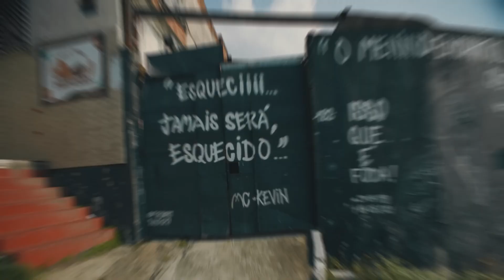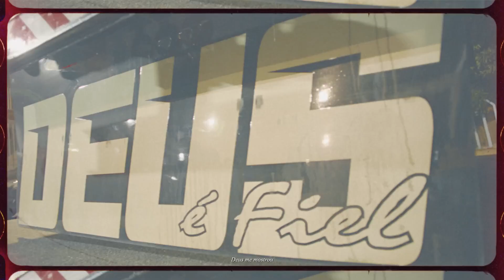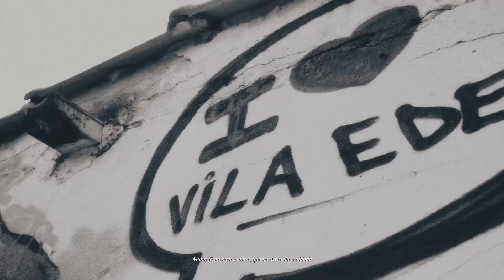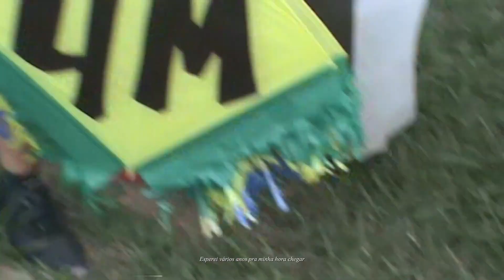Deus, por favor - MC Kevin, MC IG, MC PH (Dj WN) [TMOIG]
Ouça em todas as plataformas digitais:

Ficha técnica
Artista: MC Kevin, MC IG e MC PH
Produção Musical: DJ WN

GR6 FILMES

Gestão de Projeto: Léo Vale
Produção Executiva: Donetto e Gabriela Goretti
Direção: Vitor Tavares & Bruninho Zn
Edição & Finalização: Vitor Tavares
1º Assistente de Câmera: Raul Santana
2º Assistente de Câmera: Marcelo Simões
Set Assistente: Leo Felicio
SoundFx: Maré
Suporte Imagens: Nicolas Borges
Color Grading: Vitor Tavares x DRRM Visual
VHS VFX: GPFX
VFX: Deymon & João Vitor Costa
Gaffer: Vinicius Justin
Elétrica: Leonardo Guedes
Maquinário: Vitor Almeida
1º Fotógrafo: Xaropipe
2º Fotógrafo: Victoria Brito
Videomaker: Robert Souza
Assistente de produção: Caio Kater
Logger: Henrique Santana

GR6 EXPLODE ®

Ano 2024